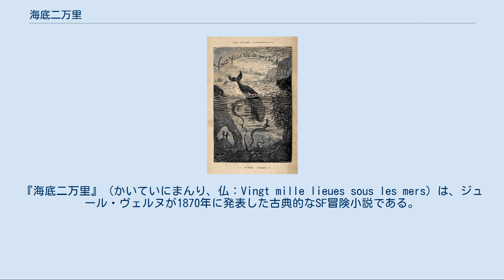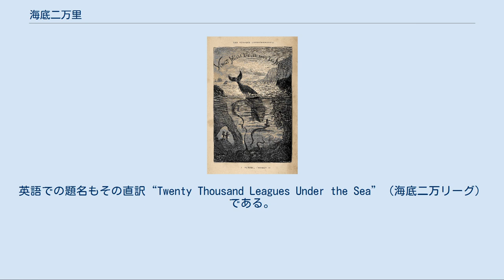海底二万里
ジュール・ヴェルヌの小説
『海底二万里』（かいていにまんり、仏：Vingt mille lieues sous les mers）は、ジュール・ヴェルヌが1870年に発表した古典的なSF冒険小説である。
日本語訳の題としては、他に『海底二万海里』、『海底二万哩』、『海底二万リュー』、『海底二万リーグ』、『海底二万マイル』など。
オリジナル版の挿絵は序盤がエドゥアール・リュー、中・終盤がアルフォンス・ド・ヌヴィル。
 この物語は、ネモ船長という謎の人物により、極秘裏に建造された新鋭潜水艦、ノーチラス号（オウムガイの意）の冒険譚である。
 船舶が巨大な角のようなもので喫水線下に大穴をあけられるという怪事件が続発していた。
原因が、イッカクのような巨大なクジラではないかという仮説を唱えたフランスの海洋生物学者アロナックス博士、忠実な助手のコンセイユ、銛打ちの名人ネッド・ランドの3人は、調査のために出向いたアメリカ合衆国の軍艦、「エイブラハム・リンカーン号」に乗船するが、逆に軍艦をその怪物に攻撃され、甲板から海に投げ出されてしまう。
 彼らは、幸運にも艦首に衝角を備えたその怪物こと潜水艦ノーチラス号と、ネモ船長と自称する男に救助され、彼らと潜水艦の旅にでることになる。
かくてアロナックス博士たちは、紅海の本物のサンゴ礁やビーゴ湾の海戦の残骸や、沈んだアトランティス大陸の遺跡などを目撃することになる。
 しかし、ネモ船長には謎めいた一面があり、アロナックス博士は不審に思う。
ネモ船長は、どうやらどこかの国でひどい迫害を受け、その復讐のために部下たちと共にノーチラス号で海中に潜んでいるらしかった。
事実、ある日ノーチラス号は国籍不明の軍艦の攻撃を受け、逆にその衝角で軍艦を撃沈してしまう。
そんな恐ろしい事件を機に、もともとネモ船長に不信感を抱いていたネッド・ランドはノーチラス号からの脱出をアロナックス博士らに提案し、ノーチラス号がスカンディナヴィア半島沖の「魔の大渦（メイルストローム）」に巻き込まれた隙に脱出に成功した。
 1871 frontispiece ピエール・アロナックス 本作の語り手である海洋生物学者。
パリ博物館の博物学教授。
 フランス政府の命によるネブラスカ州での科学調査を終えて帰国の準備の最中、謎の巨大生物の調査・退治のための「エイブラハム・リンカーン号」の乗船に招待される。
 気むずかしいネッド・ランドと早々に仲良くなったり、ネモ船長とも会話の機会が多い等、友好的な一面が伺える。
 ノーチラス号内では乗船当初こそ素直に海底旅行を楽しんでいたが、時が経つにつれ脱出したいという思いが出てくる。
ネモ船長とは前述の通り3人の中で最も関わりが多く、ノーチラス号にまつわる話やネモ船長自身の過去なども話してもらっている。
 当初船長からの信頼は厚かったが、物語後半になるにつれ会話の機会は減り、ラスト近くでは敵対関係のような形になっている。
 作中では「アロナックス教授」、コンセイユからは「先生」と呼ばれている。
 コンセイユ アロナックスの忠実すぎる助手。
フランドルの出身。
 頭は良く、分類学の知識ではずば抜けているものの、その種が何であるかという同定の能力はからっきしである（サメやエイなどの簡単な生物の種類名も言えない程）。
 エイブラハム・リンカーン号が襲撃された際、アロナックスへの忠誠心が大きすぎ、一緒に海へ飛び込んで溺れないように手助けした。
 ネモ船長とはあまり接触の機会は無いが、本人はそこまで悪い印象を持ってはいない。
 アロナックス以上にネッドとは仲が良く、共にいる場面が多い。
 ネッド・ランド 銛打ちとしてエイブラハム・リンカーン号に雇われた、酒と肉が好きなケベック出身のカナダ人。
 分類学は得意ではないが、観察力と記憶力は優れており、アロナックスよりも正確に種の判別を行える。
 作中でもコンセイユとネッドの長所を併せれば、傑出した生物学者になると評されている。
 頑固で気が短く、リンカーン号ではアロナックス・コンセイユ以外とまともに話をしなかった。
作中では怒りを募らせている場面がとても多い。
 ノーチラス号内では乗船当初から脱出を企てており、終盤の脱出直前でも他2人に発破をかけた。
本人曰く「早く獣の肉が食いたい」。
銛打ちとしての腕は本物で、ノーチラス号やジュゴンに対して放った銛は、いずれも的確である。